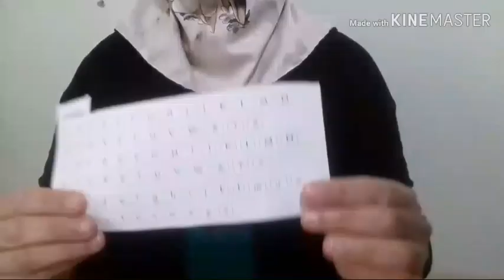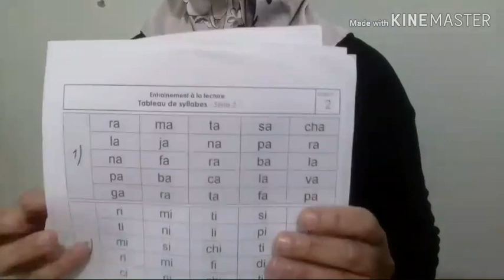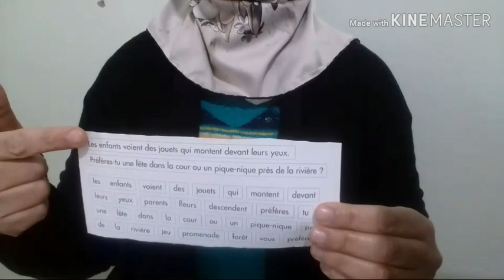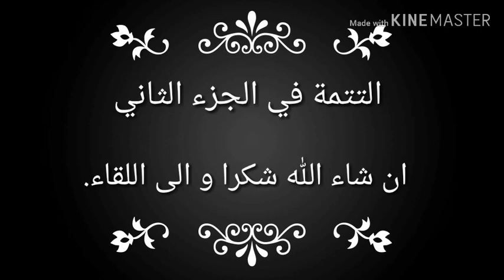Cp الأول ابتدائي فرنسية نصائح وحلول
الأول ابتدائي مستوى مهم جدا في المسار الدراسي للتلميذ استفد منو مزيان مستفدش غادي يكون عندو تعثرات وصعوبة في الاستمرار شوفو الفيديو مهم جدا حملة تشجيع # المحتوى#الهادف# lecture écriture langage#